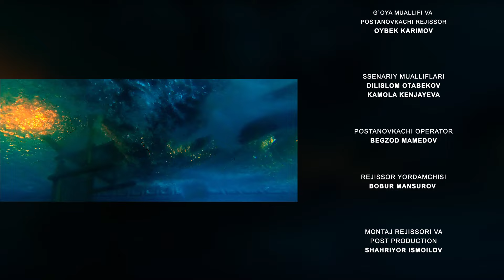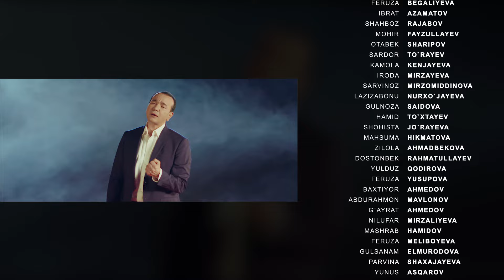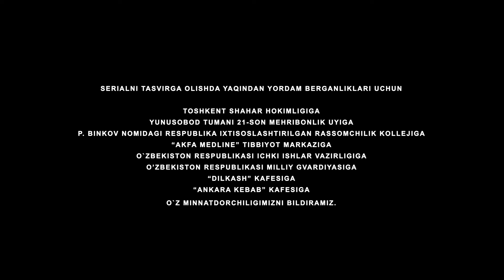Bir kami to'lmagan dunyo (o'zbek serial) | Бир ками тўлмаган дунё (узбек сериал) 104-qism